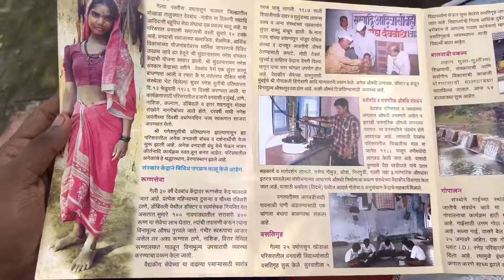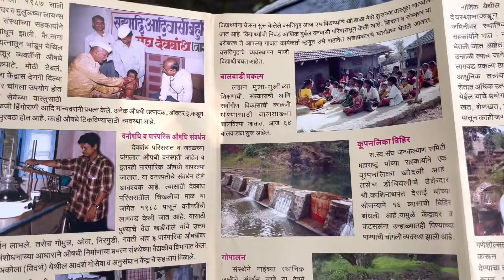एकता का प्रतीक devbhan temple of Bappa| vlog